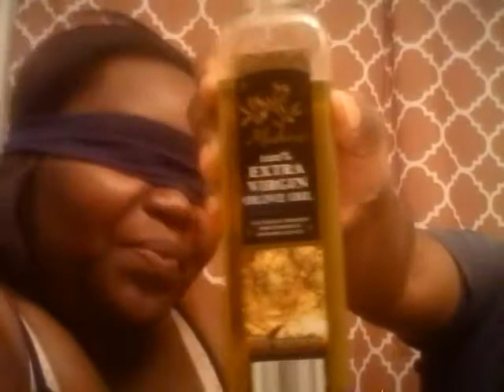The Kissing Challenge!!!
Me & my bf had fun doing this challenge! Raw & unedited. Enjoy***